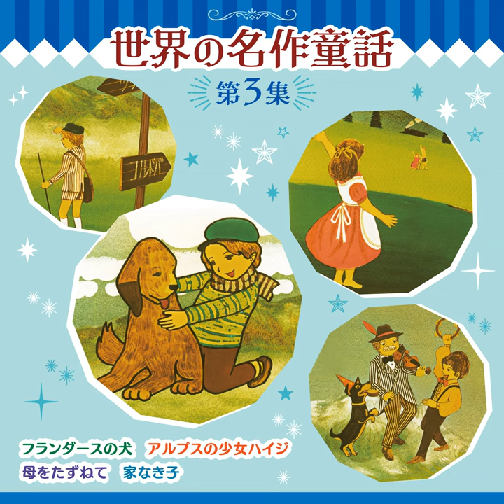アルプスの少女ハイジ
アルプスの少女ハイジ · Michie Kita · Hikojirou Matsumura · Chie Kitagawa · Sayuri Kushibe · Kiyoko Fukuyama

世界の名作童話 第3集～音楽とナレーションで楽しむ物語全4話～

Composer: 佐藤亘弘
Lyricist: ヨハンナ・スピリ/名村宏（脚色）